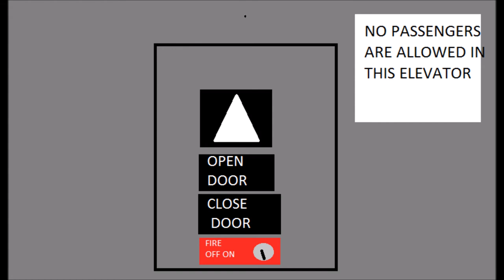Animated Elevators From 2016 And 2017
Music used
Summertime by Nicolai Heidlas